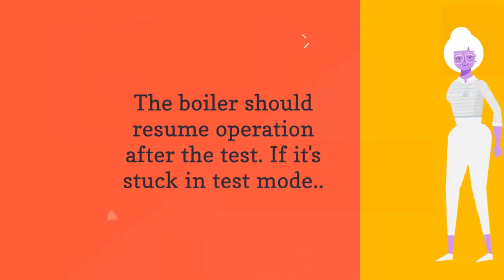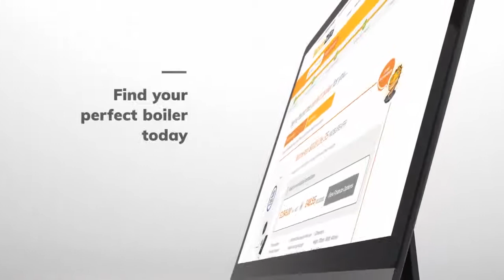Worcester Bosch Boiler T3 Error Code | What It Means and How WarmZilla Can Help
The Worcester Bosch T3 fault code means that your boiler is in test mode while it checks the pump. Your boiler should resume normal operation after the test has been completed. If the error code persists then you will need to call out a Gas Safe engineer to check on the system as there could be an electrical fault.

We'll explain what this error means and why you’ll need a Gas Safe engineer to inspect your boiler and replace the faulty plug. Find out how to solve the issue and keep your home warm and cosy.

If you need a repair, book it easily with WarmZilla. Visit the links below for more information!